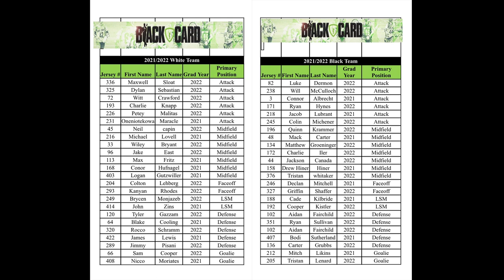2020 Adrenaline Black Card All-Star Games Highlights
Highlights from the 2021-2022 and 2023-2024 All-Star Games.